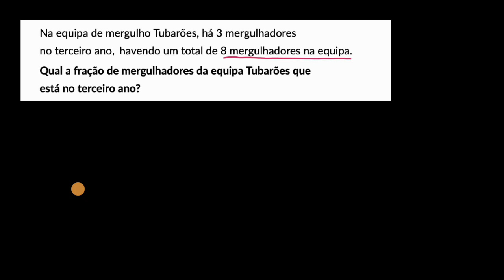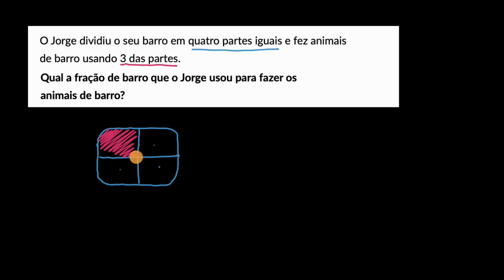Frações em contexto - Khan Academy em português (3.º ano)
Vídeo original: Fractions in contexts